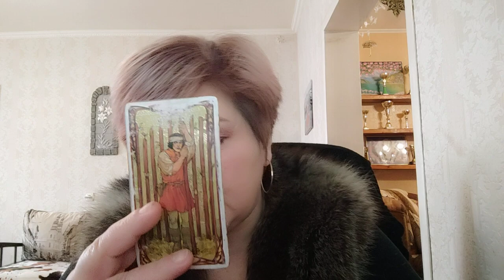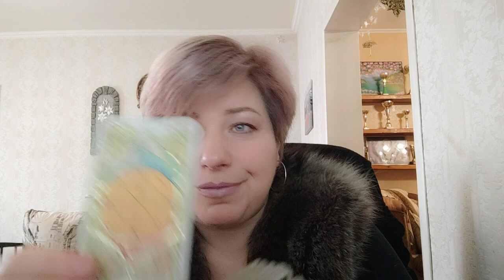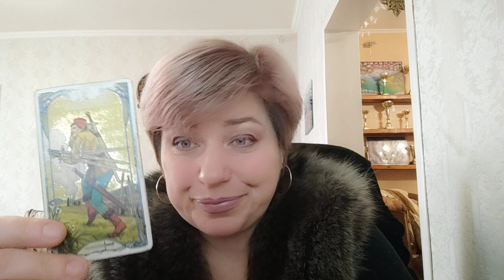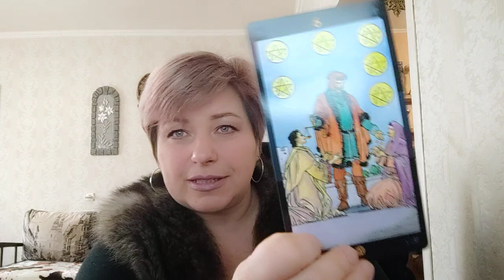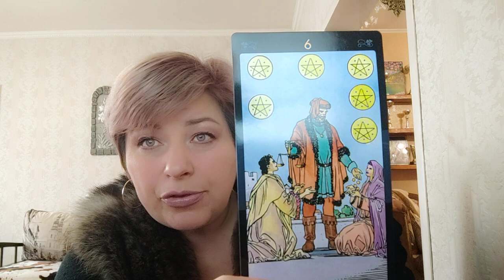Афера с Кабаевой. Разврат под прикрытием)